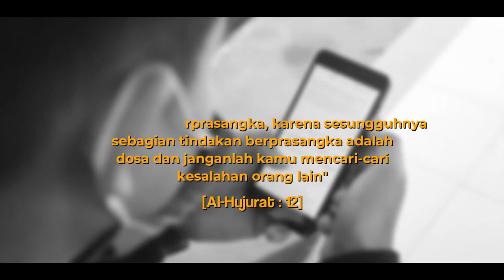Anjuran untuk Menjaga Prasangka_Video Pendek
Berikan dukungan kepada Channel Youtube ini untuk terus memberikan dan menyebarkan sesuatu yang berfaedah.. !